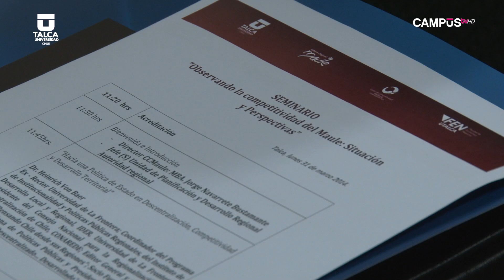Centro de competitividad destacó importancia de la descentralización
Con la charla "Hacia una política de Estado en descentralización, competitividad y desarrollo territorial", a cargo de Heinrich Von Baer, presidente de la Fundación Chile Descentralizado, concluyó el proyecto denominado "Observatorio de competitividad con enfoque territorial", elaborado por el Centro de Competitividad del Maule, de la Facultad de Economía y Negocios de la Universidad de Talca.